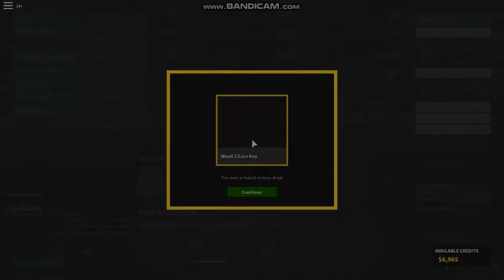I almost hit a trick shot! Phantom Forces LII5A3!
what is going on guys it is bluestorm here and today i will be snipping with the LII5A3 in phantom Forces. Sorry for the bandicam watermark but it will be gone in the next video. I hope you Enjoy.

👍 Also if you liked the video i hope you will be kinda enough to drop a like on the video.